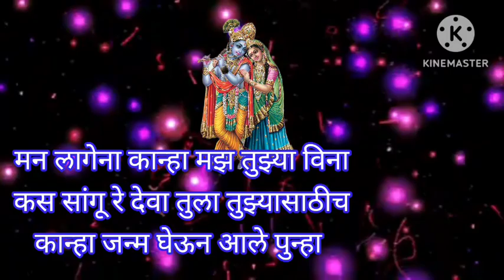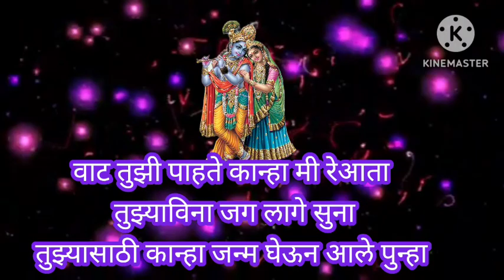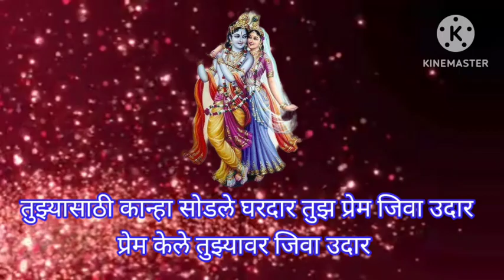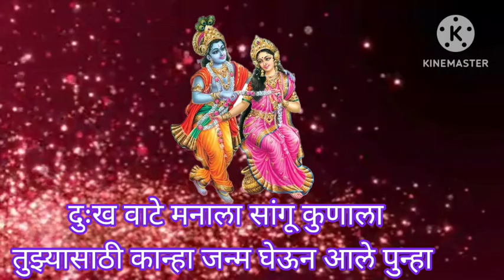सुमधुर गवळण मन लागेना कान्हा माझ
राधाकृष्ण मुरलीधर मोहन मुरारी घनशाम लडू गोपाळ गिरीधारी बासुरी वाला देवकीनंदन वासुदेव नंदन माऊली कृष्ण कान्हा कृष्ण हरी @anandigav-shaharvlog